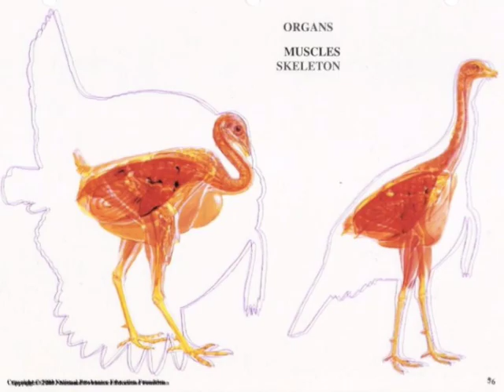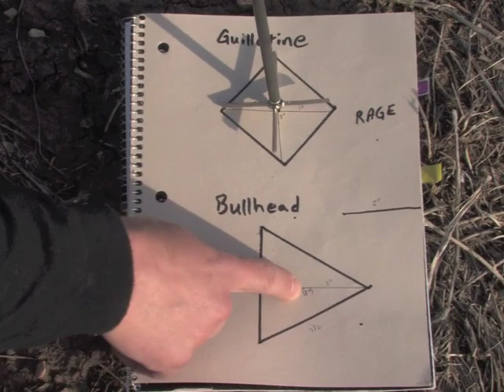Magnus Bullhead, Gobbler Guillotine, & Rage comparison for turkey hunting!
A complete review of the Magnus Bullhead, Gobbler Guillotine, & 2" Rage for archery hunting turkeys!  Also includes hunting highlights!